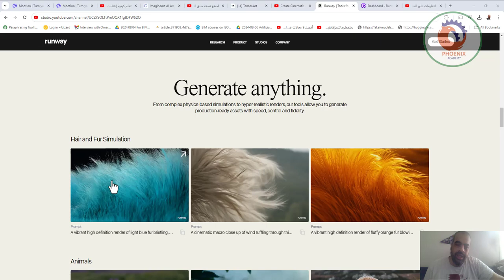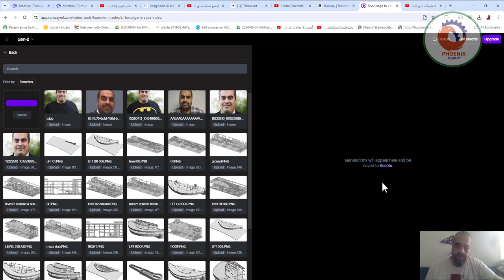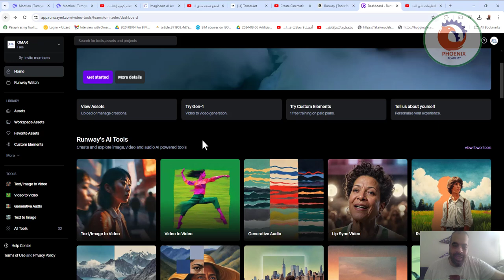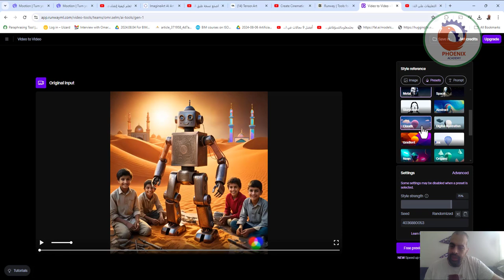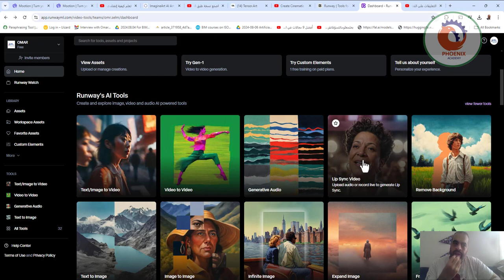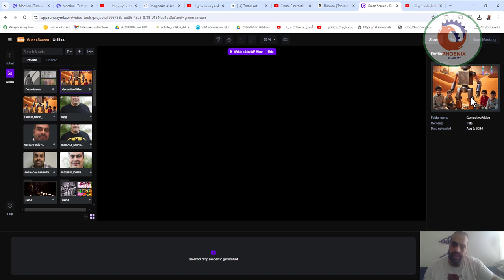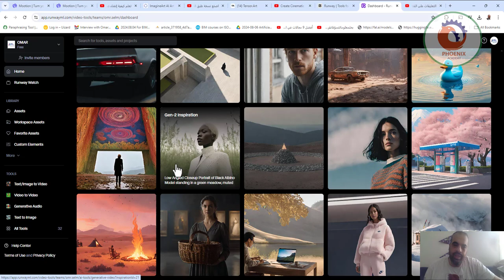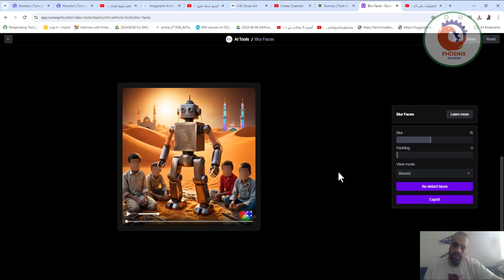runwayml الجيل القادم من تحويل النصوص والصور إلى الفيديو سريع وسهل التحكم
❤️ روابط التواصل
✅ انستجرام